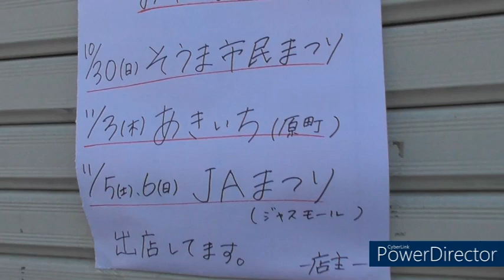【あきいち ２０２２】南相馬市原町区のお祭り出店してきます＾＾